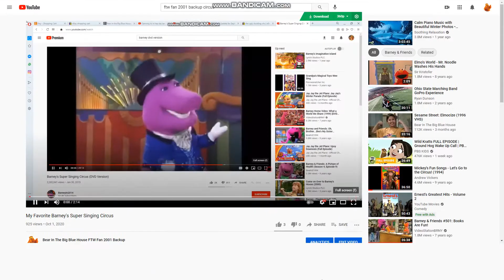Emily and Teddy dancing to Me and My Best Teddy Bear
This is Songs from Sing and Dance With Barney (1999)